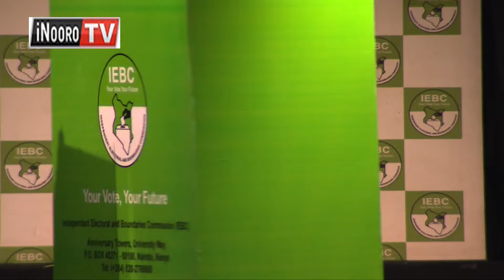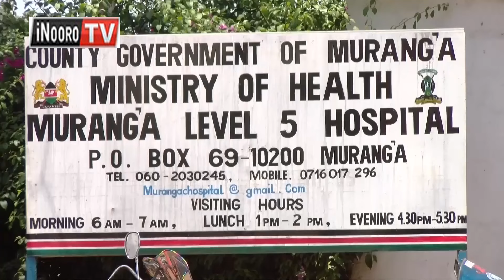Icigo 9 Kĩrĩma-inĩ ciahota kũmerio na kũũrĩra ũgai-inĩ mwerũ wa mĩhaka